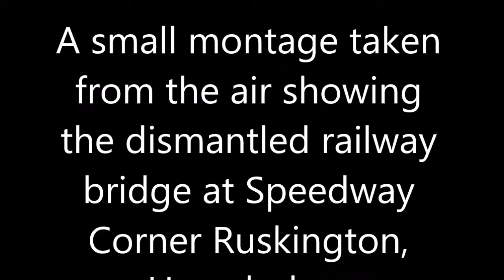LincsAir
A small montage of aerial clips taken in Lincolnshire on a flight in May of 2013.